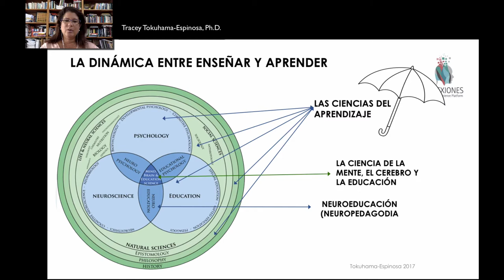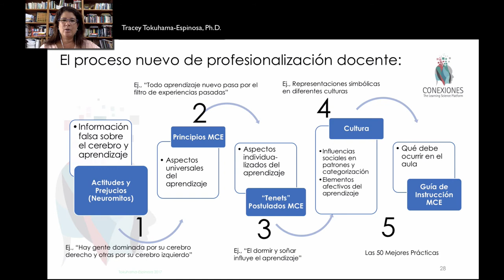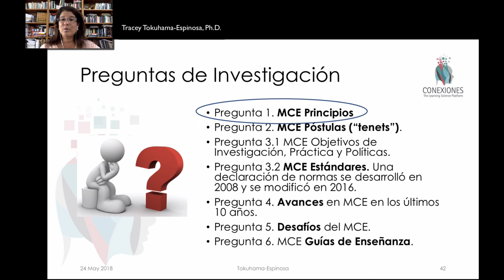Introducción a los Principios de la ciencia de la Mente, Cerebro y Educación por Tracey Tokuhama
Introducción a los Principios de la ciencia de la Mente, Cerebro y Educación, por Tracey Tokuhama Espinosa, Ph.D.
Encuentra más recursos relacionados con las ciencias del aprendizaje en nuestro sitio web